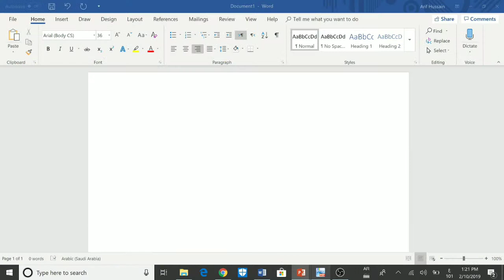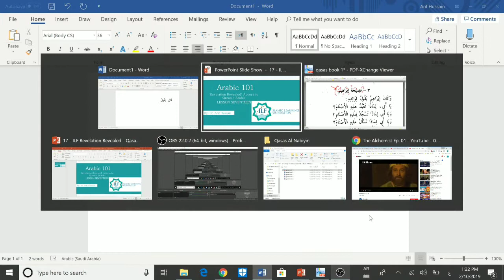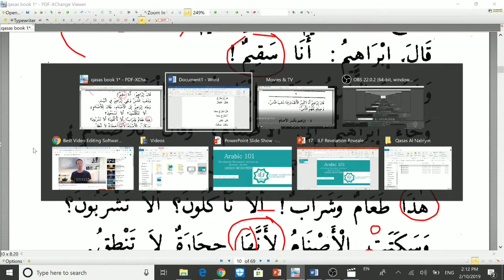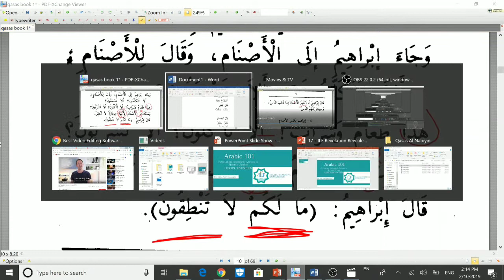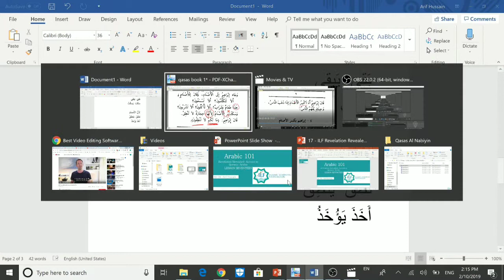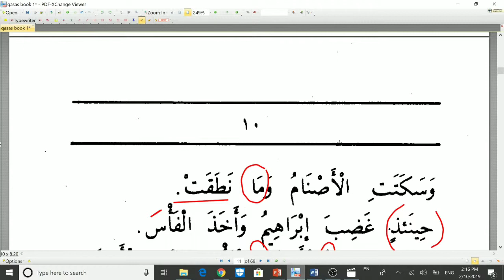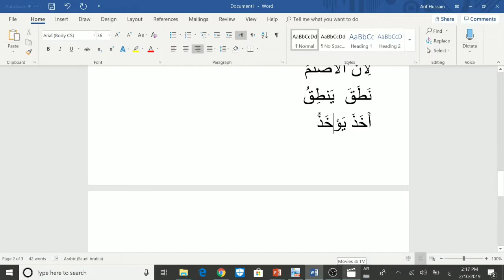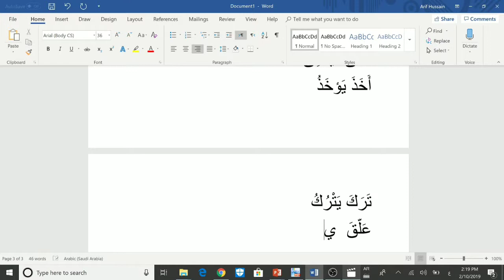(2/8) ILF Revelation Revealed - Qasas book 1 - The Story of Ibrahim chapters 3 and 4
This book is our primary reader as part of the fundamental Arabic course entitles Revelation Revealed: Access to Quranic Arabic.

The book (قصص النبيين) was written by Sh. Abul Hassan Al-Nadwi as a primer for vocabulary development for the beginning Arabic student.  There is no better way of vocabulary development then constant reading.

Grab a book, a notebook, and join us as we read through Qasas al-Nabiyeen together!